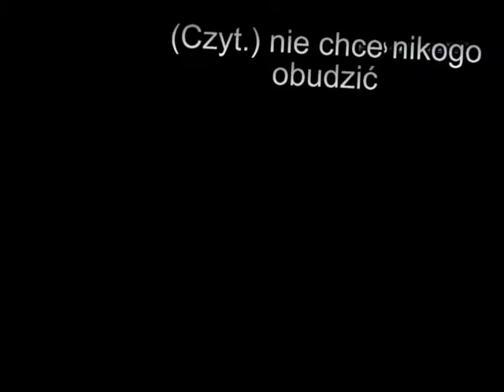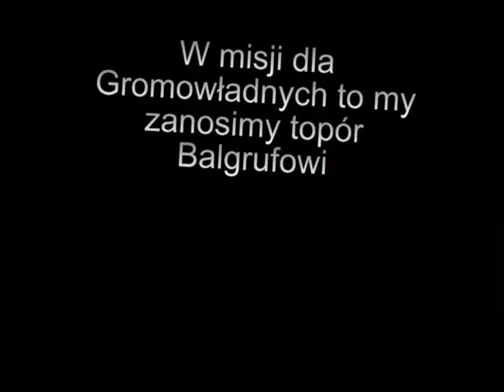Zagrajmy w Skyrim cz 119 Topór wojny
No w końcu sorki, że to tak długo trwało, ale chciałem nieco poprawić graficznie wygląd odcinka. Mam nadzieje, że tym razem efekt was zadowoli. Jeżeli tak to następne filmiki też będą w takiej jakości. Wracając w tym odcinku, zaniesiemy wiadomość, odkopiemy topór wojny i przygotujemy się do bitwy. O co chodzi? Oglądać!

Miłego seansu of course :D